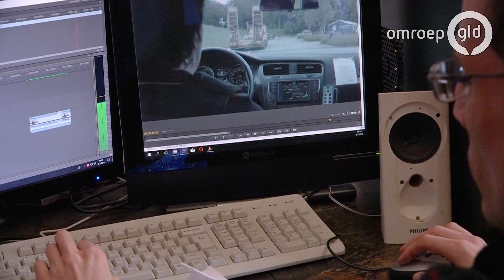'Begrip kan veel verbeteren'; docu over Marokkaanse hangjongeren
ZALTBOMMEL - 'Wederzijds begrip kan veel verbeteren.' Dat zegt Lienke Roos over de problemen met Marokkaanse jongeren in Zaltbommel. Zij maakte een documentaire over de kwestie.